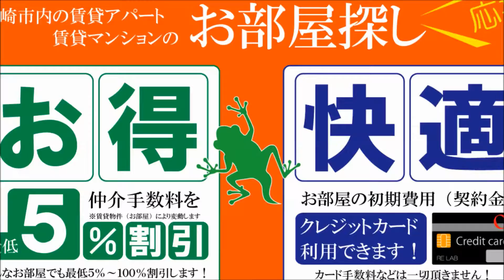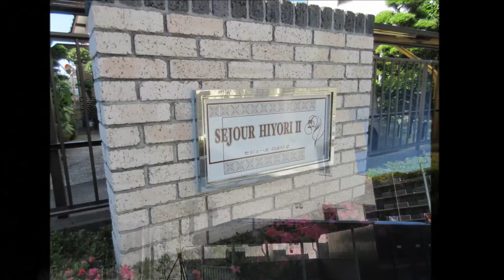宮崎市 セジュールHIYORIⅡ 2ＬＤＫ賃貸物件 柳丸町の2016年新築賃貸 【不動産のリーラボ】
宮崎市柳丸町2ＬＤＫ賃貸物件。セジュールＨＩＹＯＲＩⅡ空室情報≫≫